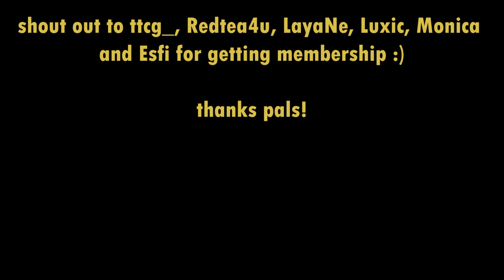Kiara Almost Pees Herself From Laughing At Google Translate | HololiveEN Clips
In this video, HololiveEN's Takanashi Kiara plugs in the word 'cuckoo' into an online translator (Google Translate? Papago?) and gets an unexpected result! This was a fun clip to make but man, doing all the subtitles really takes some time! Oh and, by the way, the water sounds in this clip are of Kiara's doing - not mine. 😳 Enjoy!

👉Memberships (for only $1!) are open! If you wanna see behind the scenes stuff and more, click this

If you say howdy to me in the comments I'll respond and give you a cheeky heart! (because I'm a swell guy🤠)

📷 Thumbnail art: kiara